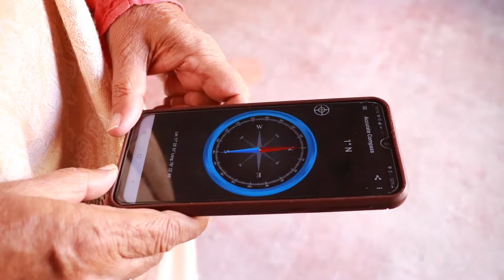PUNARVASU NAKSHATRA LUCKY TREE| పునర్వసు నక్షత్ర జాతకులకు అదృష్టం కలిసివచ్చే మొక్కలు ?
DANTURI VASTU
వివరణవాస్తు శాస్త్రం: వాస్తు అంటే నివాసగృహం/ప్రదేశం అని శబ్దార్థం. శాస్త్రం అంటే శాసించేది / రక్షించేది అని అర్ధం. వెరసి వాస్తు శాస్త్రం అంటే నివాసాల నిర్మాణాలలో విధి విధానాలను శాసించే ప్రాచీన భారతీయ నివాస నిర్మాణ శాస్త్రం. భారతీయులు, చైనీయులు తమ ఇంటి నిర్మాణాల్లో పాటిస్తారు